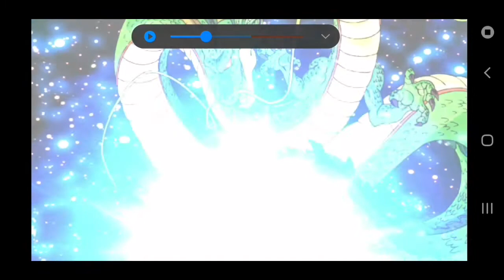JUEGANDO DRAGON BALL TAP BATTLE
OTRO JUEGO DE DRAGON BALL ESPERO SEA DE SU AGRADO Y COMPARTAN BUENO NOS VEMOS